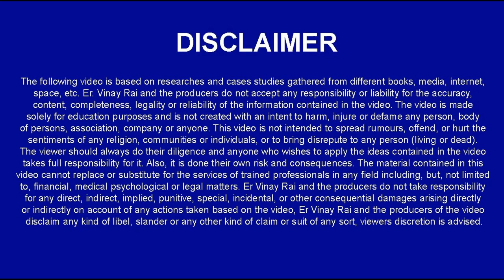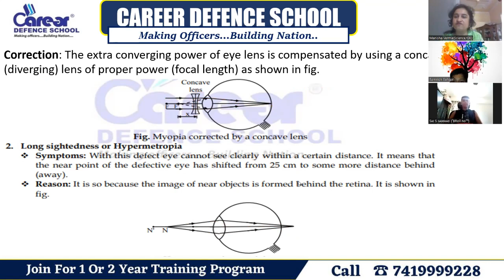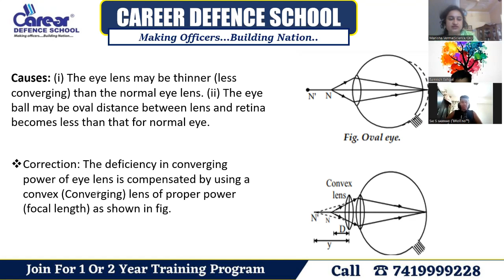Long Sightedness of Myopia | Human Eye | SainikSchool/RMS/CHS/JNV | Class 7/8/9 Physics |📲7419999228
IMPORTANT INSTRUCTIONS :
महत्वपूर्ण पाठ्यक्रम लिंक:
हमारे पाठ्यक्रम:
1.छात्रवृत्ति परीक्षा पंजीकरण(Scholarship Registration)
4.नि: शुल्क साप्ताहिक ऑनलाइन परीक्षा (Join Weekly Online Test) –
12. ENGLISH INSTRUCTIONS : IMPORTANT COURSES LINK :
13.Our Courses :
1.Scholarship Exam Registration
IMPORTANT EXAM DETAILS 12.
12. Sainik School Exam Details